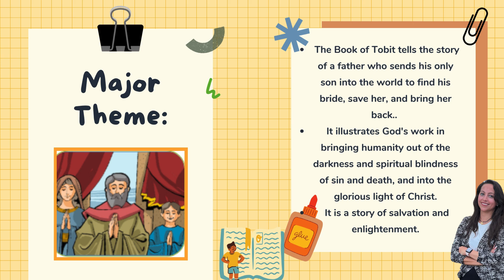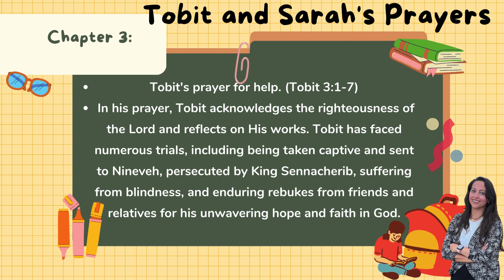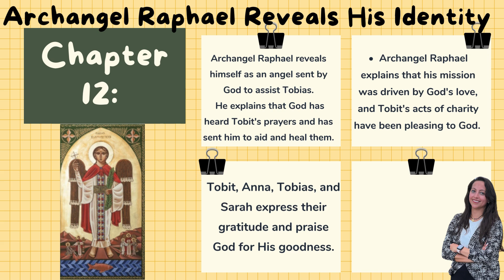College & Grads Lesson Three - The Book of Tobit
The Book of Tobit
*   The Book of Tobit is one of the Deuterocanonical books, which the Orthodox church considers as part of the Old Testament.
*   These books were written by the Jews in the exile after the time of Ezra and were included in the Septuagint translation of the Bible and many other early translations of the Bible, including the first Coptic translation.
*   On the sixth Friday of the Great Fast, we read the entire Book of Tobit. The following Sunday, known as Enlightenment Sunday, we read the Gospel of the man born blind (John 9:1-38). Both readings speak about God healing blindness and granting us sight and enlightenment.
*   The Book of Tobit tells the story of a father who sends his only son into the world to find his bride, save her, and bring her back.
*   It illustrates God's work in bringing humanity out of the darkness and spiritual blindness of sin and death, and into the glorious light of Christ.
*   It is a story of salvation and enlightenment.
Chapter 1: Tobit's Life Before the Exile, His Early Days in Nineveh
Tobit, a devout Israelite living in Nineveh during the Assyrian exile, exemplifies several virtues.
*   Despite the king's orders, he performs charitable acts like burying the dead.
*   Tobit faithfully offers his first fruits and tithes. He teaches his son Tobias to fear God and avoid sin.
*   Tobit serves as a model of faithfulness and virtue, reminding us to remain loyal to God even in difficult times.
-   Tobit was favored by Shalmaneser the king, who granted him freedom to practice his beliefs and gave him ten talents of silver. Tobit lent this money to Gabael. After King Shalmaneser's death, his son Sennacherib became king and persecuted the Israelites. Tobit and Anna buried the dead secretly, risking their lives. When King Sennacherib learned of their actions, Tobit and his family fled the city. They returned only after King Sennacherib's death.